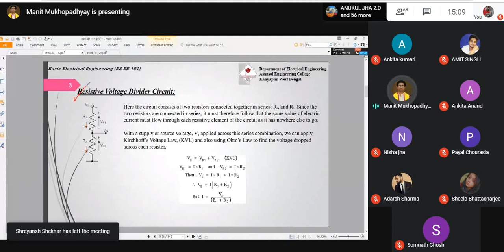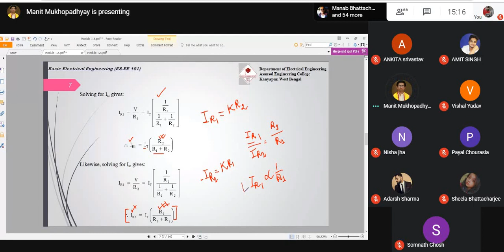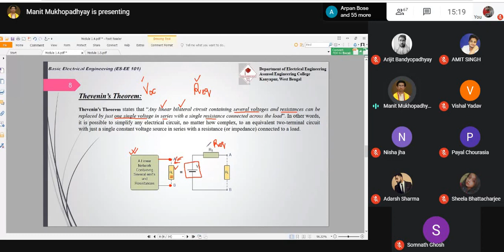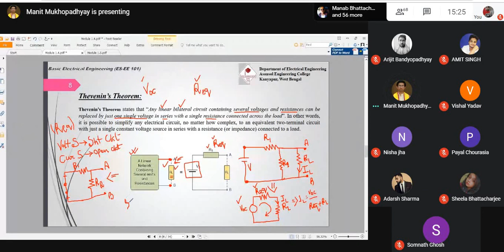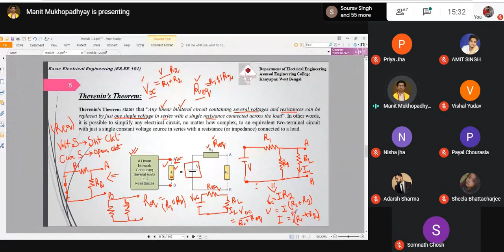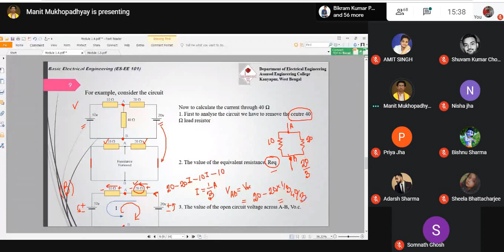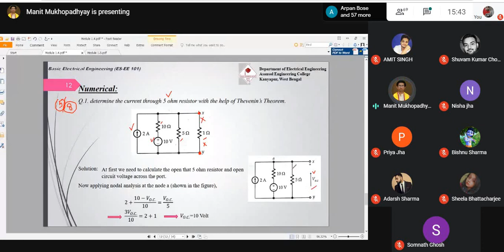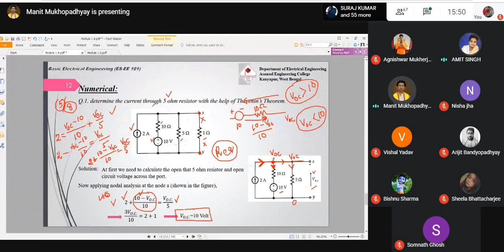Basic Electrical Engineering : EE-101 09/12/2020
Class time: 3 pm to 3.50 pm
Day: Wednesday
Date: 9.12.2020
Platform: Google Meet